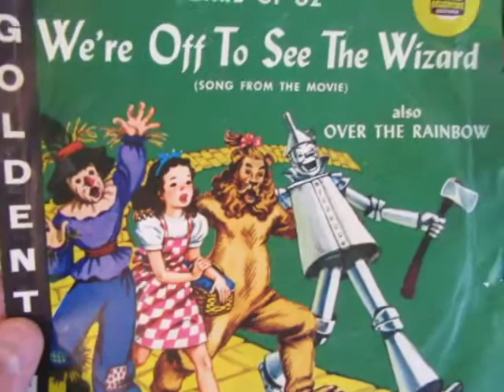Over the Rainbow - 78 rpm - Numark TTX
Here's a child's 78 rpm record of the song from The Wizard of Oz Movie "Over the Rainbow".

"Over the Rainbow" (often referred to as "Somewhere Over the Rainbow") is a ballad, with music by Harold Arlen and lyrics by Yip Harburg.[1] It was written for the movie The Wizard of Oz (1939) and was sung by actress Judy Garland, in her starring role as Dorothy Gale.[1] The song won the Academy Award for Best Original Song and became Garland's signature song, as well as one of the most enduring standards of the 20th century.